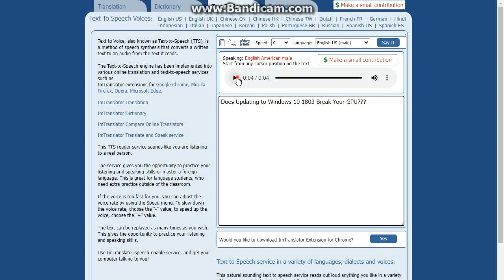Windows 10 1803 will cause GPU issues! (including Intel HD Graphics)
This happend with Chrome and it got worse with versions 76 and 93!!!